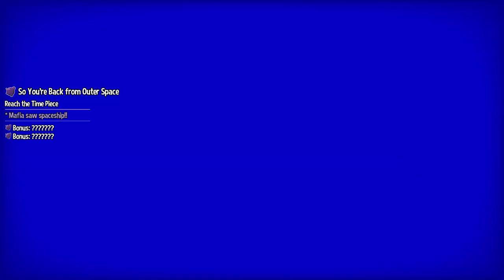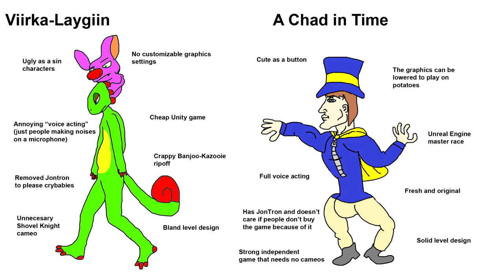Let's Play A Hat in Time - Part 35 :: Messing around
McGrooves